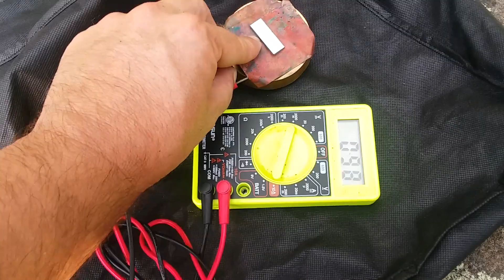NEUTRINO POWER TRANSDUCER VIDEO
Using Schubart alloy and altered lead and cuprous oxide kinetic energy from neutrinos makes a fluctuating voltage in the solid state TRANSDUCER device